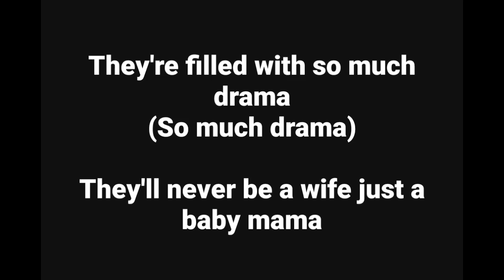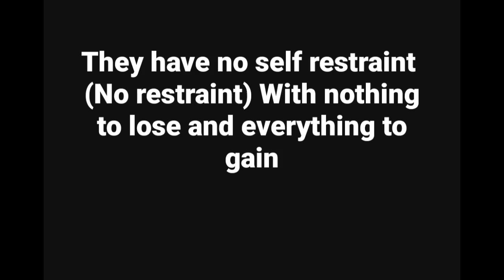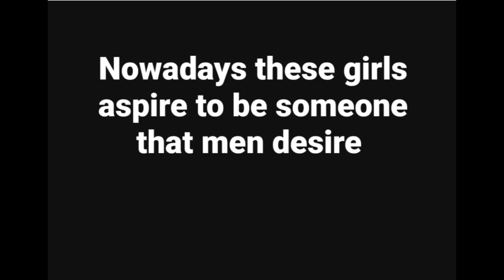🔥New Music🔥Good Girls Finish Last (Lyrics Included)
Another song that I wrote. Enjoy!!

Produced: Minds Under Craze Recording Studio
Beat: Iamvinay.com
Lyrics: Deann Ford